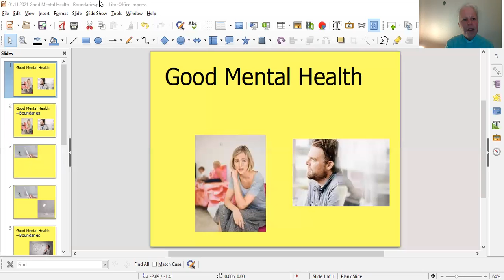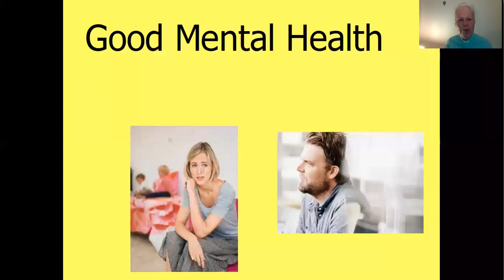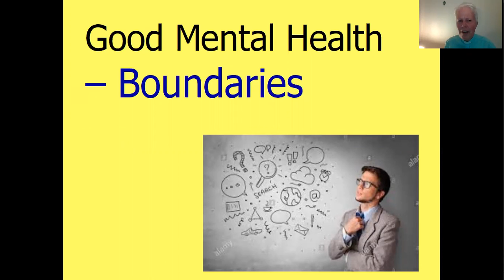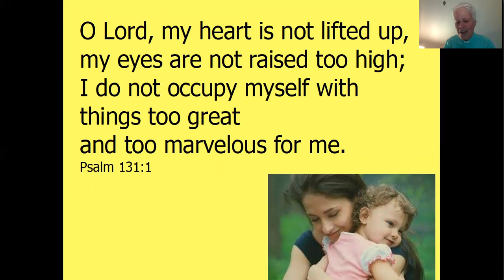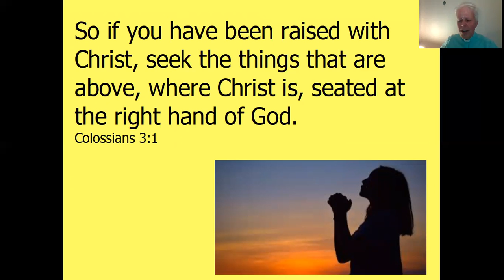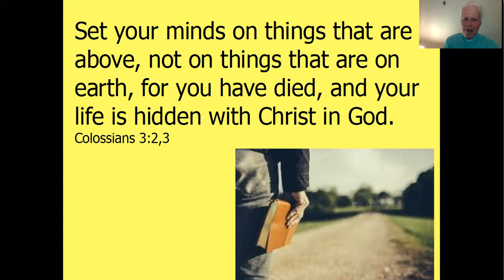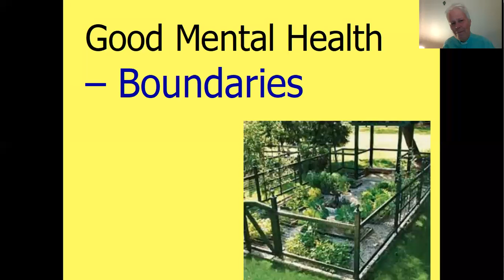FM 182 01 11 21 Good Mental Health Boundaries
Rev’d Sue continues her series on mental-health reminding us of need to protect and nurture good mental health be maintaining clear boundaries to protect ourselves. She suggest that we should wear ourselves out things which are not in our sphere of influence if God has not asked us to but to set our minds on things that are above.